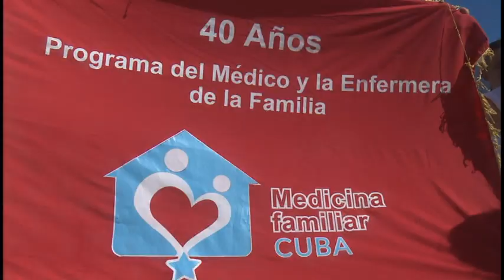Recibe Granma bandera Aniversario 40 de fundado del programa de consultorio médico de las familias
La bandera que reconoce la importante labor del programa de los consultorios del médico y la enfermera de las familias durante 40 años, fue recibida en la mañana de hoy en el policlínico Edor de los Reyes, del municipio de Jiguaní, procedente de Santiago de Cuba.